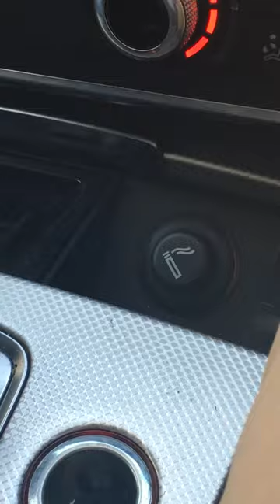'KATE RITCHIE IN DOUBLE BAY WITH DAUGHTER MAE'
NOVA radio star Kate Ritchie and hubby Stuart Webb enjoyed a relaxing family stroll in Double Bay with daughter Mae.

The pair were video'd shopping in the exclusive Sydney suburb of Double Bay by a 15MinutesofFame subscriber who sent in the video.

Check-out the 15mof video